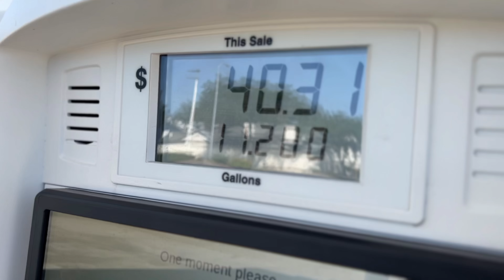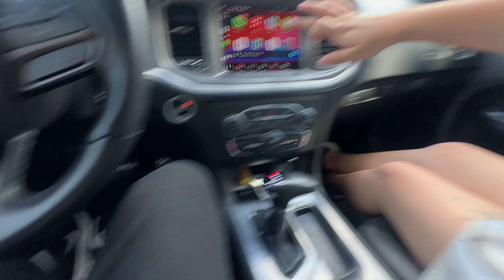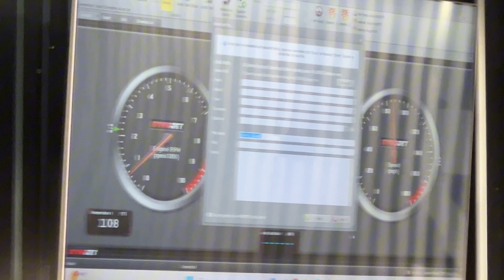DAY IN THE LIFE OF A DODGE CHARGER RT OWNER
Hope you enjoyed your time here. God bless. If you’re feeling extra generous share for me!